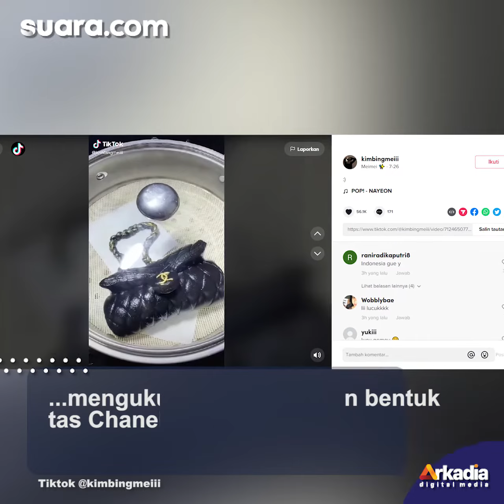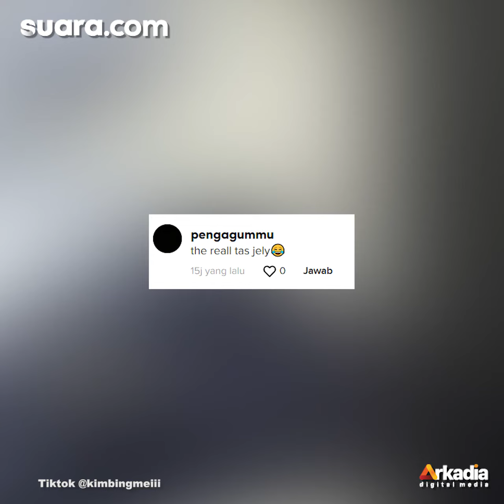Food Vlogger Ini Bikin Bakpao Gemoy Bentuk Tas Chanel, Lezatnya Mewah Banget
Tas merupakan fashion item yang menjadi favorit dan adalan banyak orang. Sepertinya, gaya busana yang sudah elegan masih saja kurang menawan rasanya kalau tak menenteng tas.

Bagaimana jadinya jika ada makanan dengan bentuk tas mewah. Pastinya bagi para wanita pecinta tas mahal akan merasa tidak tega untuk memakannya.

Vo/Video Editor: Aul/Fatikha Rizky Asteria N